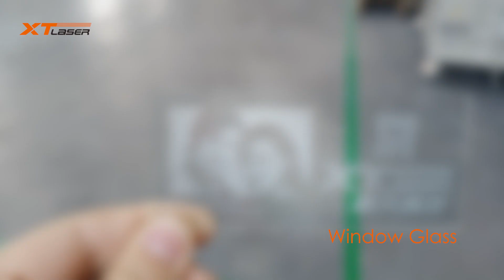UV laser marking machine